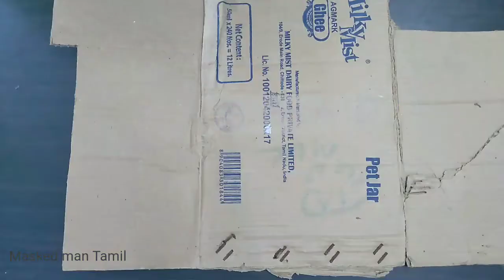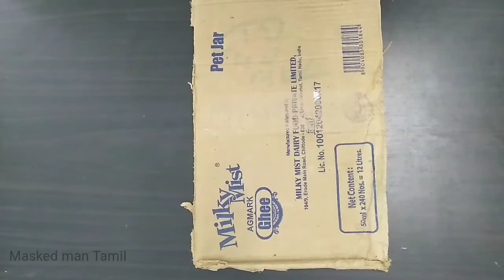HOW TO MAKE A MOTOR CAR TAMIL | WITH THINGS AT HOME | MASKED MAN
Learn the easiest way to make a motorised car at home in Tamil with MASKED MAN!!
  “DEVELOPE A PASSION FOR LEARNING. IF YOU DO, YOU WILL NEVER CEASE TO GROW.”
MOTOR ,9V BATTERY HOLDER , 9V BATTERY